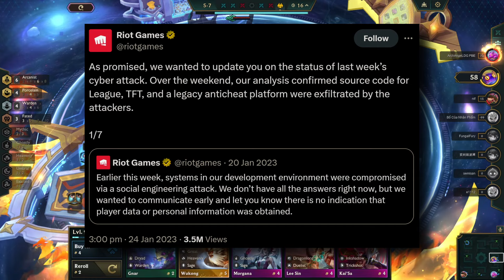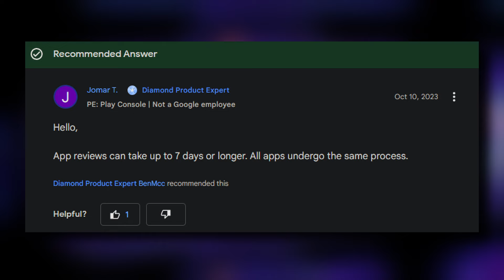Does TFT DESERVE its own Client?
Players keep asking and the answer is SHOCKING...

Chapters:

00:00 Commencer
01:20 Technical Issues can be fixed
02:22 Why is Vanguard hated by so many?
03:57 Rampant Balance Issues
05:14 TFT will NEVER have its own Client
07:16 The Patch Frequency and Changes are GOOD
09:01 Rebuilding a NEW Client isn't worth it...
09:50 TFT Mobile Patch TAKES TIME
10:23 Conclusion (What do you think?)